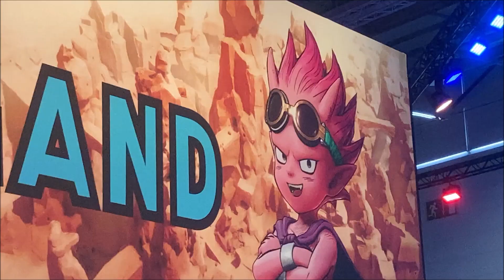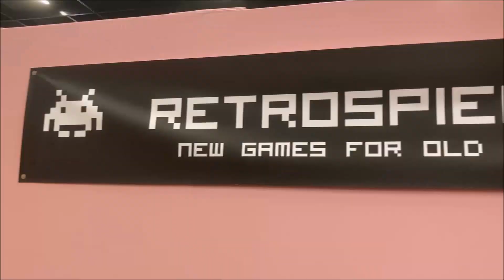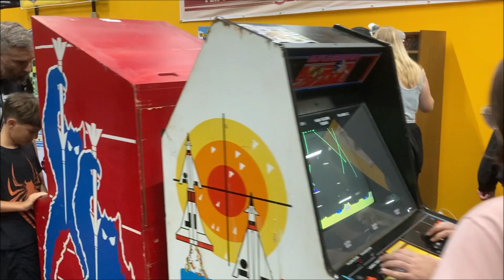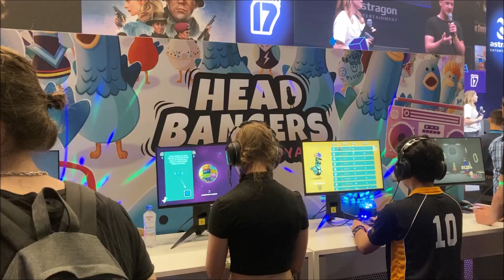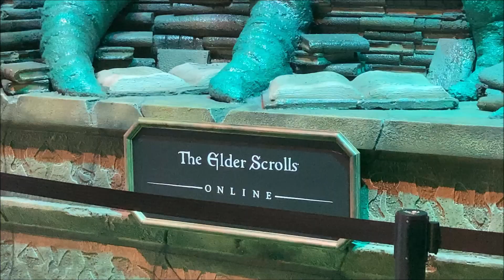GAMESCOM 2023 - Aftermovie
Gamescom 2023 aftermovie video
Location: Koelnmesse, Cologne, Germany